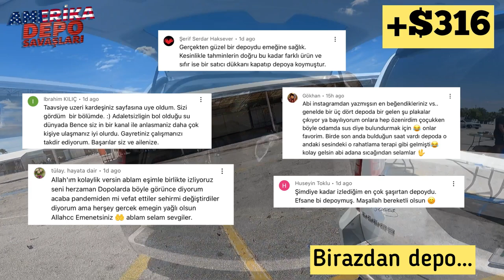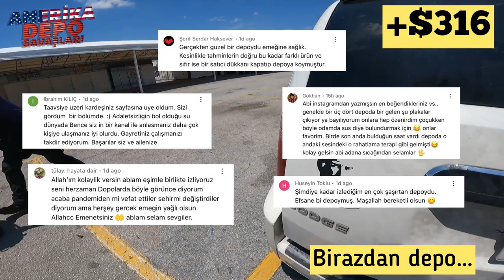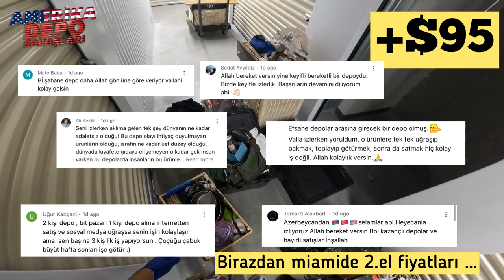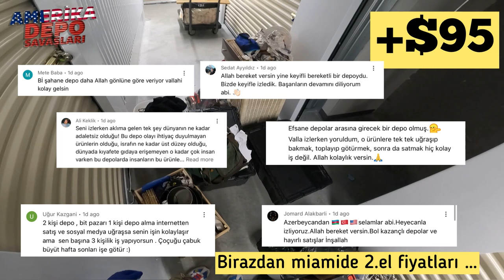Miami’den depo aldık / ikinci el / bitpazarında satıştayız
Arkadaşlar Amerika'dan herkese selamlar.
Depodan çıkan enteresan, sıra dışı ve ilginç ürünleri hep birlikte açalım.

Storage War - Storage Wars
Kullandığım ekipmanlar :

PC ( Bilgisayar )
Intel Core i9 12900KF 32GB 1TB NVMe M.2 SSD RTX3090

Ekran Kartı : GeForce RTX PC
 Powered by : MSI Oyun Bilgisayarı
 İşlemci : Intel İşlemcili
 İşlemci Modeli : Intel Core i9
 Ekran Kartı Modeli : GeForce RTX 3090

,storage wars
,storage